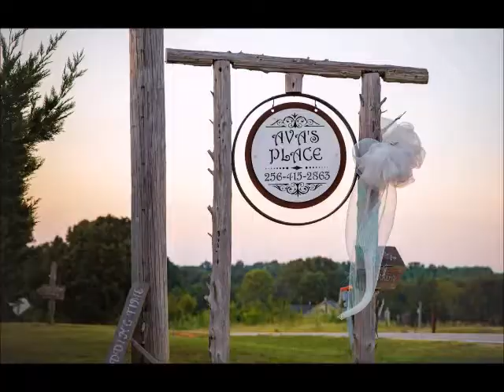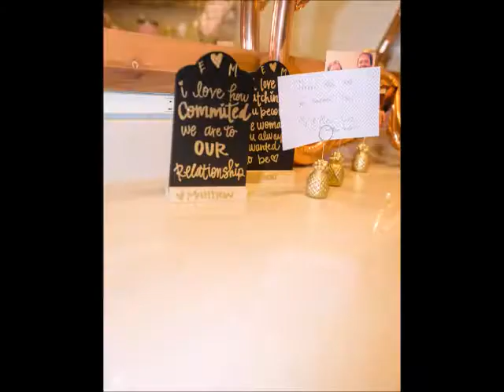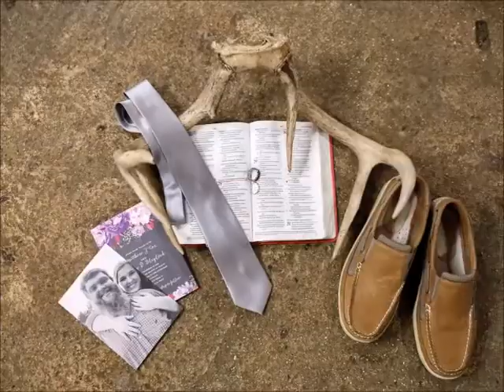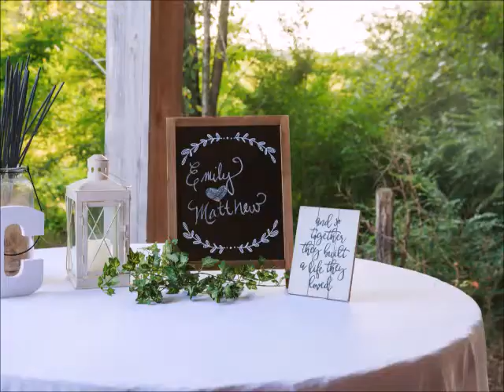Matthew and Emily